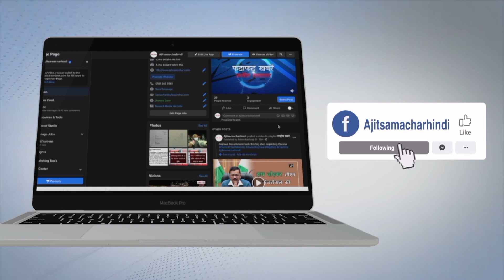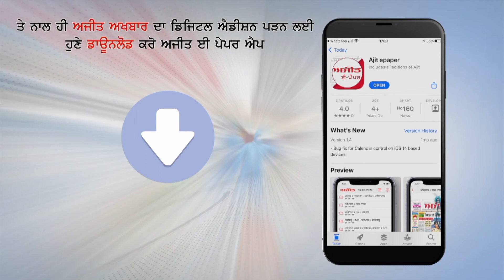1000 ਰੁਪਏ ਨੂੰ ਲੈ ਕੇ ਔਰਤਾਂ ਨੇ 'ਆਪ' 'ਤੇ ਸਾਧਿਆ ਨਿਸ਼ਾਨਾ